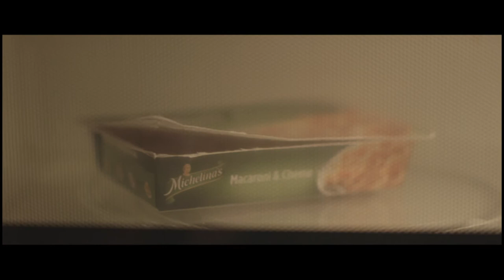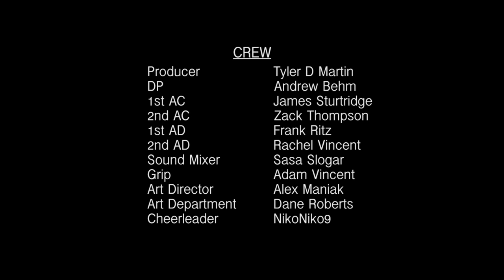LITTLE FIRES | Short Film From Brendan Handlen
**This is a short film from my good friend and even better filmmaker, Brendan Handlen.**

The film follows James, a teen in your everyday suburbs with a shit job and a shit family life.

"This short is a angsty, mumblecore-esque,  masterpiece that shows the absurdist and surreal dealing of suburban living" - some pretentious asshole.

**Neither Niko nor Brendan own the rights to any songs in this film**